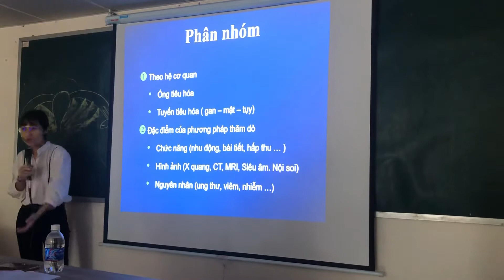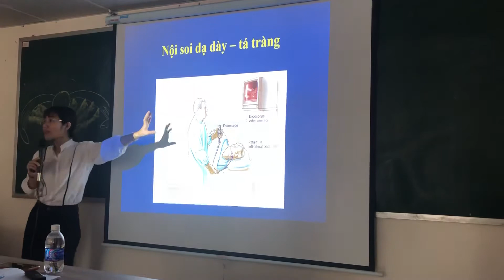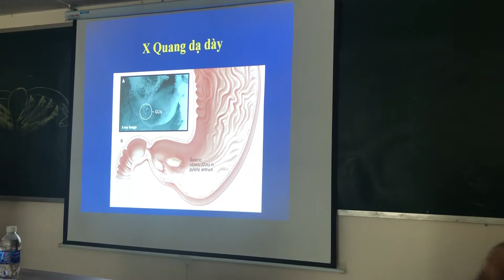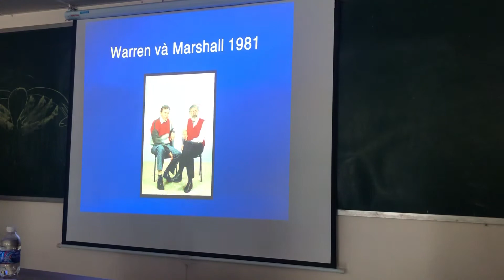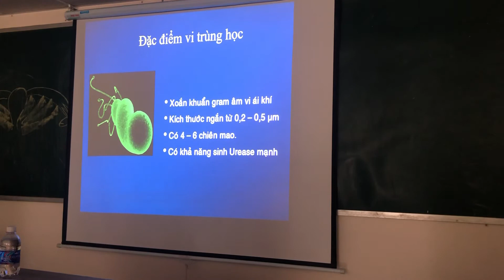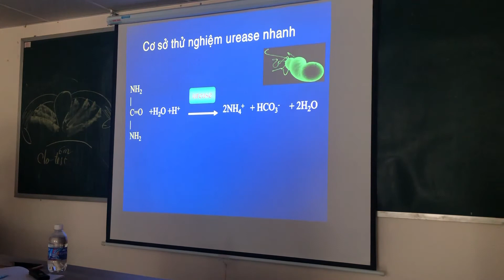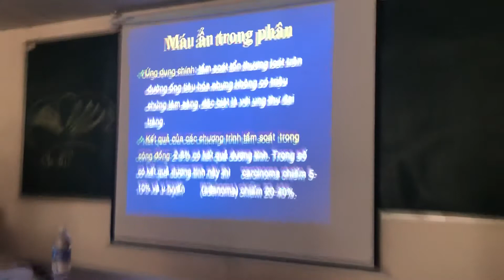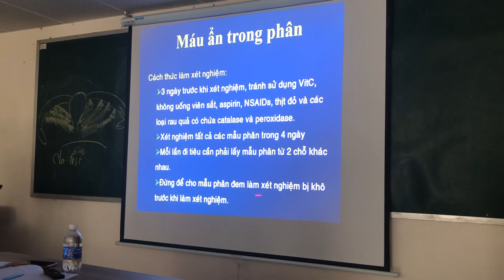Triệu Chứng YHHĐ 22:Một số xét nghiệm CLS hệ tiêu hoá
Thêm